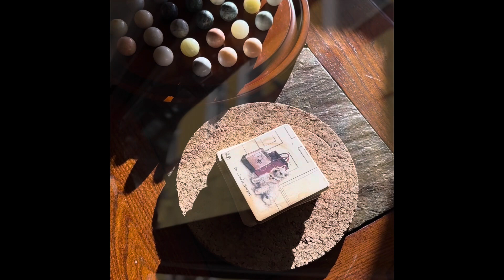( STORY ) Eddy’s vlogs - March 15Th 2024 -AGS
Photobuffeddy

AGS entertainment

Eddy